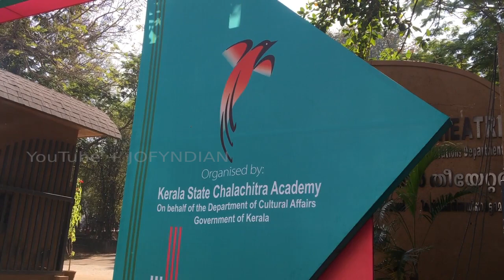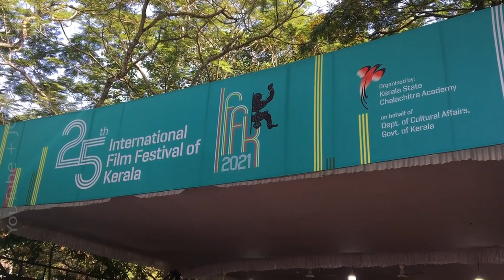AntigenTested IFFK 2021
Registration of Delegate related Covid antigen test-day visuals of Tagore Theatre premises on Tuesday, 9th February 2021, the IFFK (International Film Festival of Kerala) venue, Vazhuthacaud, Thiruvananthapuram in Kerala, India.